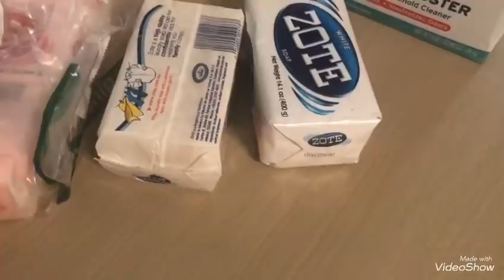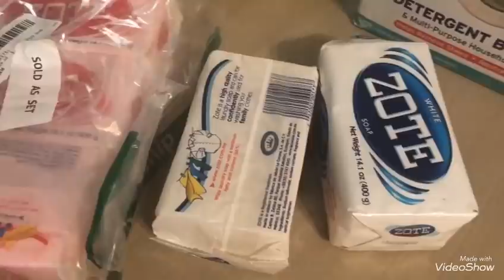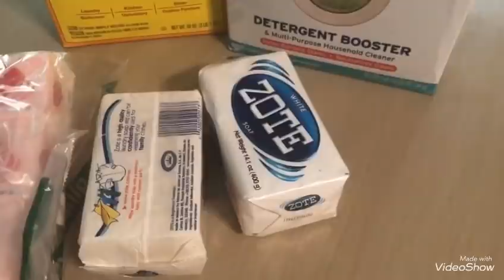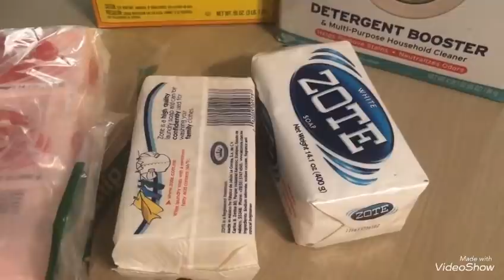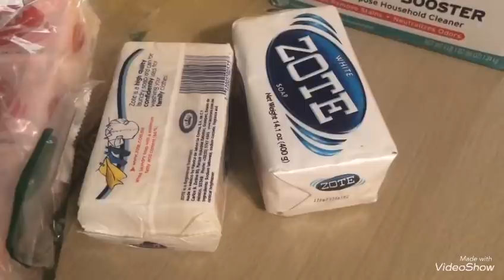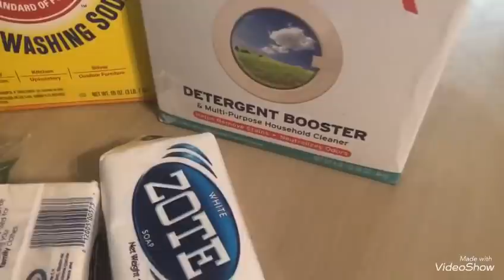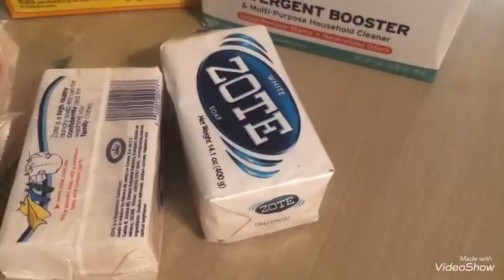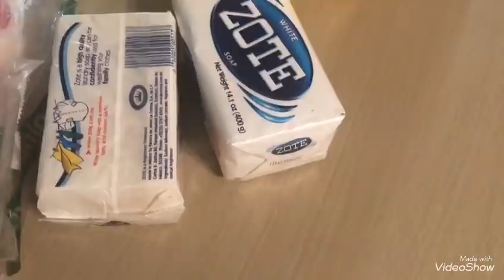KIJANW KA FE SAVON LIQUID POUW LAVE RAD AK VESSELLE / PART 1